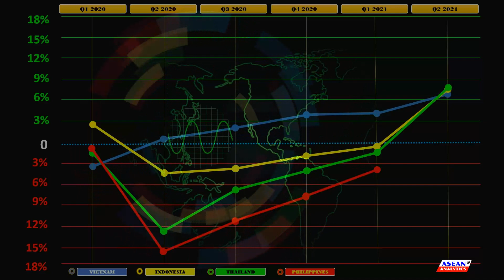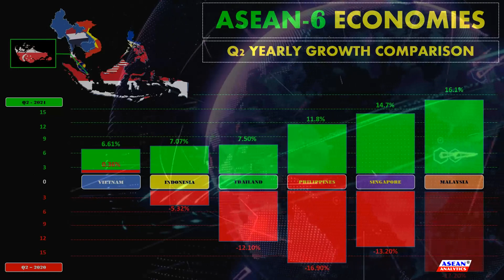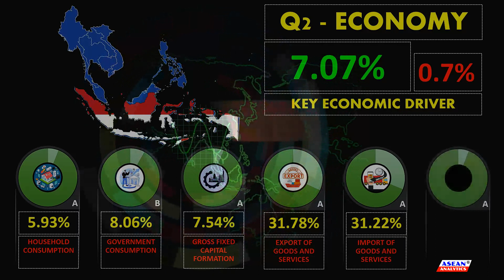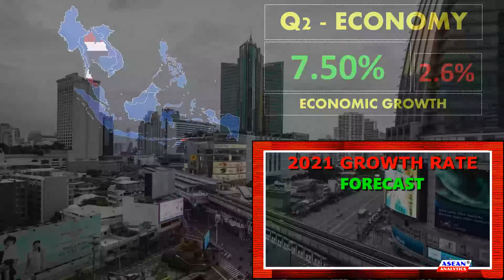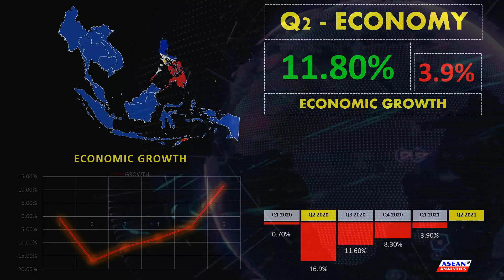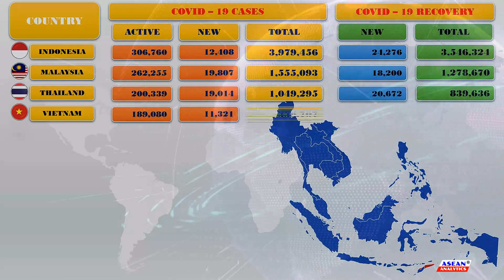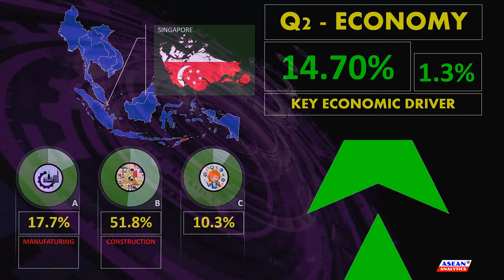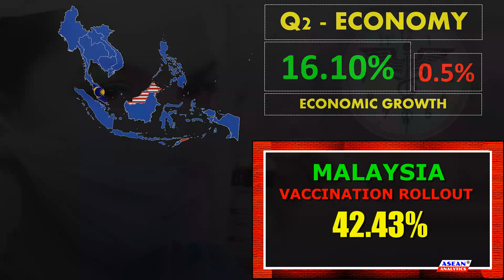ASEAN 6 Economy : Q2 2021 Update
These were the  economic performances of the 6 Major Economist in Southeast Asia: (2nd Quarter 2021)
Vietnam
Indonesia
Thailand
Philippines
Singapore
Malaysia

ASEAN 6 major economies, pulled out of recession in the second quarter, reporting its strongest annual growth rate in the past decade. However, economic recovery will suffer a setback due to a recent surge in COVID-19 infections across the Region.

As risks continue to lurk, analysts are downgrading their outlooks for the economy due to the virus' resurgence and mobility restrictions, imposed in July and August.

Except Vietnam, growth rate of ASEAN 6 is due to low base effect, where the latest GDP figure is compared to a much lower figure from the previous year, effectively making an impression that economic recovery was significant.

Sources:
Vietnam -